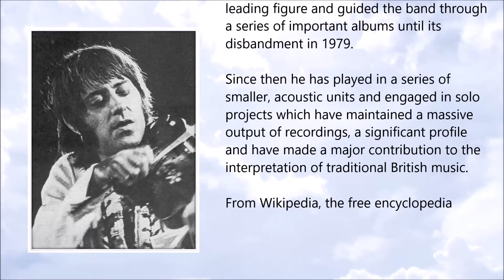Dave Swarbrick ● A Simple Tribute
Dave Swarbrick (5 April 1941 - 3 June 2016)